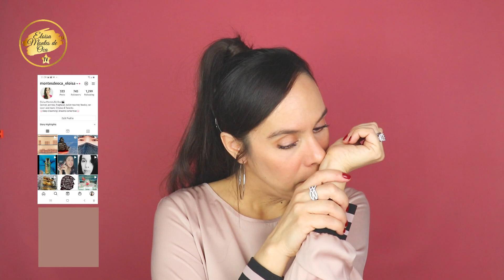COMPRAS DE PARCIALES E INTERCAMBIOS EN GRUPOS.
Hola!😊 Hoy vengo con un video de compras de parciales! Una manera muy conveniente de adquirir nuevos perfumes a precio de oportunidad, sin romper el banco y tambien algunos intercambios que igualmente resultan muy convenientes.

⭐PERFUMES MENCIONADOS

Solinotes Paris Fleur de Cotton
Dior Miss Dior Chérie
Oscar de la Renta Midnight Amber
Molinard Violette

🛑Las opiniones expresadas en este video se basan en mi experiencia personal, nuestra percepción de los aromas y su desarrollo en  nuestra piel puede variar diametralmente.

🛍 Video sin patrocinio, yo compro todos los productos mencionados con mi propio dinero.

💝Si te gusta mi material me encantaría que me regalaras un like  y si te decides subscibir no bueno! Muero de alegría 💫

Xoxo🌸
Eloisa.